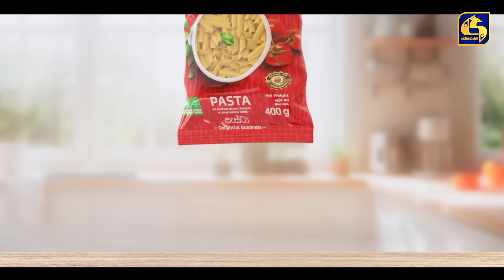SEE YOU || EPISODE 28 || සී යූ || 19th April 2024